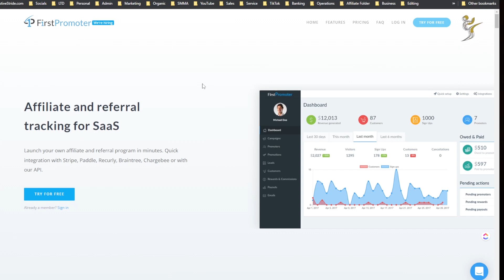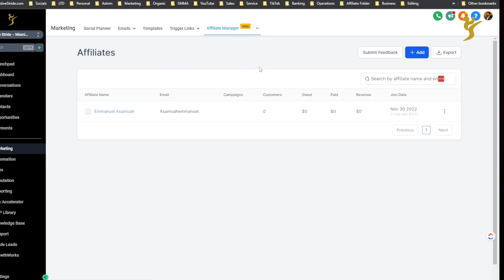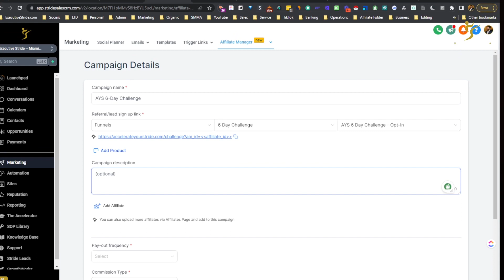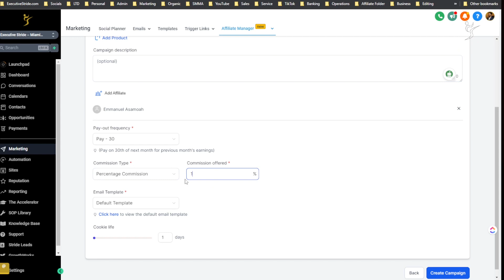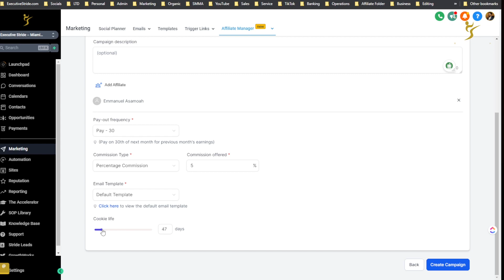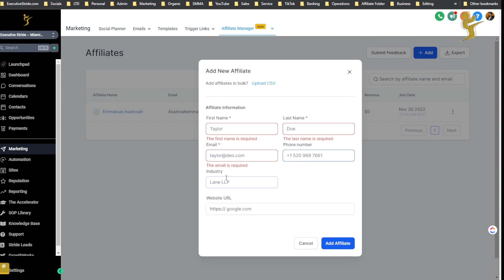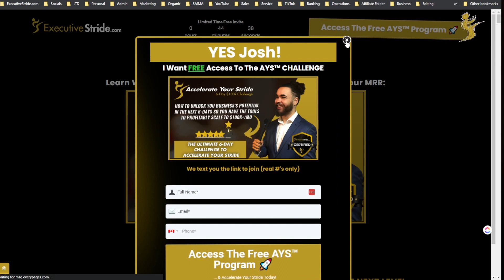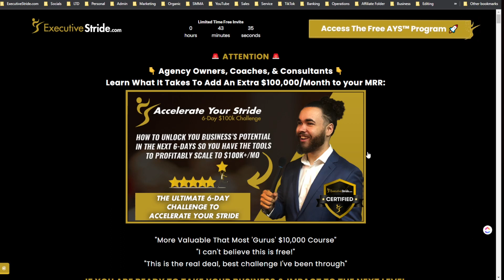GoHighLevel Affiate Manager Tutorial 👥🚀 New Feature FirstPromoter Alternative GHL All In One CRM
GoHighLevel Affiate Manager Tutorial 👥🚀 New Feature FirstPromoter Alternative GHL All In One CRM | Josh Pocock

🚀💰 Get On The Waiting List For The *FREE* 6-Day Accelerate Your Stride Challenge

💰🚀 If you already have GoHighLevel you can upgrade to the Saas Pro plan

What's up Strideonites! 💰

In todays video we look at my favorite tool I have in my business, GoHighLevel. We look at how you can setup your own affilate campaigns within GoHighLevel 🤯. GoHighLevel is the best CRM tool that replaces many other tools and will save you hundreds to thousands per month and make your business 2-5x more productive or more.

🏆 STRIDE SUITE:
➔ The ultimate email prospecting tool.
➔ Exclusive job board of trained virtual workers. Our clients get access.
➔ Press releases & guaranteed social media verification (IG, FB, etc.).
➔ Done-for-you sales rep placement & training agency for our clients.
➔ Our Real Estate company. Our clients get early access to exclusive platinum pre construction investment deals

Josh Pocock
Founder - ExecutiveStride.com